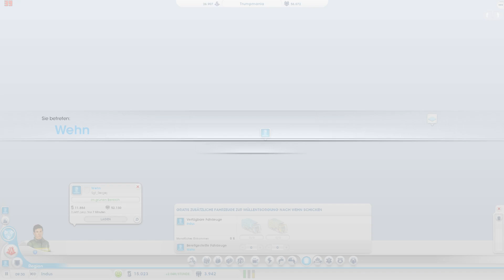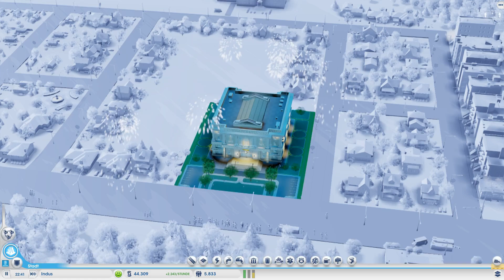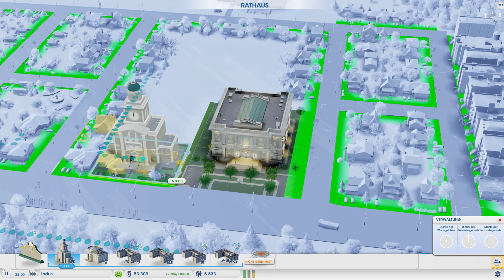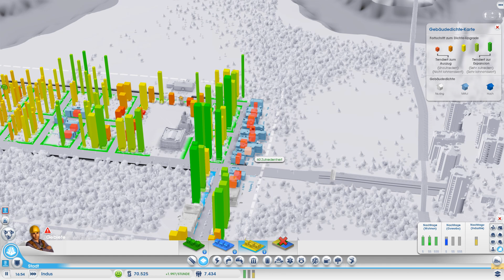SIMCITY - Ein Meteor [022] Let's Play German/Deutsch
Oh mein Gott, was habe ich getan, dass bei mir ein Meteor hinab fällt? :O

Und bevor ihr geht, vergesst nicht auf den Like-/Dislike-Button zu drücken, um uns ein ehrliches

Outro:
Phantom Sage - Illusions (No Copyright House Music)

Ihr habt auch eigene Aufnahmen und wollte diese hier sehen? Dann übermittelt uns diese einfach über unseren Link!